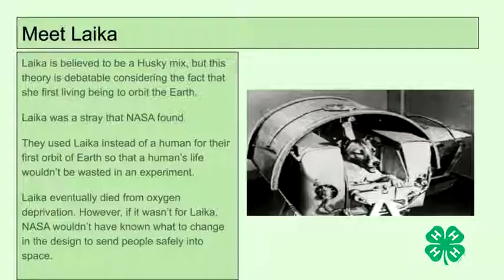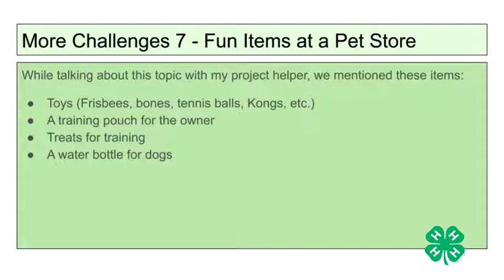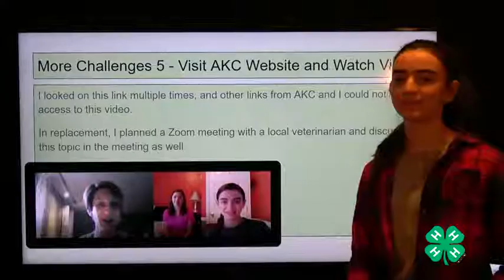All About Dogs Sr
Ever wonder how prehistoric dogs met
prehistoric humans? Want to know how
dogs think and the meaning behind their
body language? Curious about what keeps
dogs happy and healthy? Discover these answers and
the valuable roles these furry companions play in our
lives. For beginning-level members who may or may
not have a dog. Not for members enrolled in a dog
project.